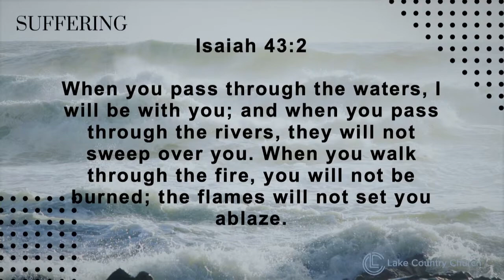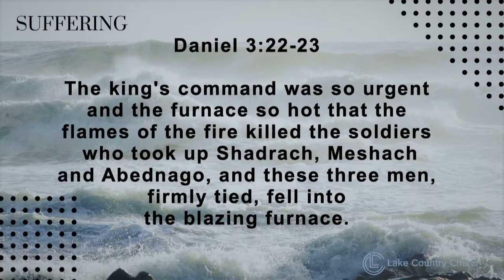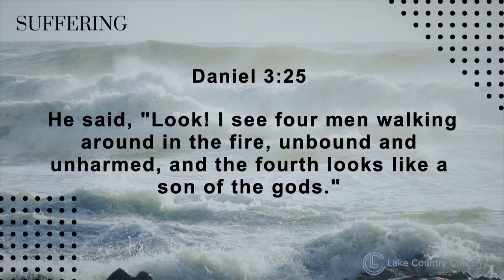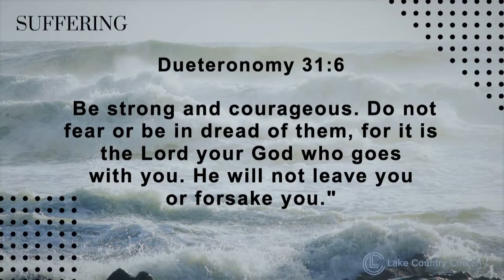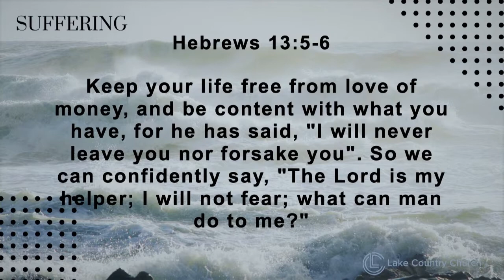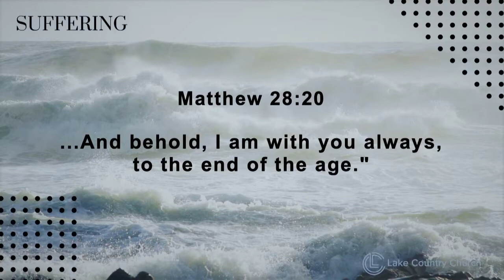When You Go THROUGH-Pastor Scott Crenshaw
We will all go through suffering; it is part of life.  The KJV uses the word suffering 165 times.  So if it is going to happen...lets get good at it.  Scripture tells us that we are going to go THROUGH the storm.  Don't camp out there, you are going through.  But in the midst of the storm God tells us this; I AM there with you.  When the King threw Shadrach, Meshach, and Abednego in the fiery furnace, he looked in and saw a 4th!  Jehovah Shammah.